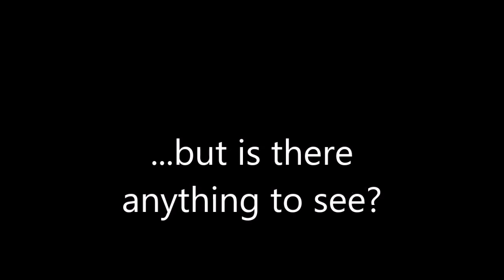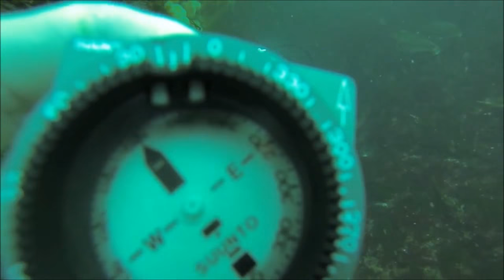Scuba Diving in Ireland? anything to see?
Loyal to my Diving Club, Proud of my Region, Member of the Irish Diving Community

This is filmed on a GoPro Hero3 in Irish Coasts only.  There is a club in you area diving every weekend. or contact head office for advice.